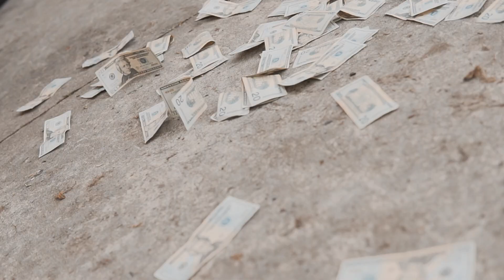PROJECT PTOWN | DANGER | ShotByCameron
Youngboy Freestyle ( Official Video )